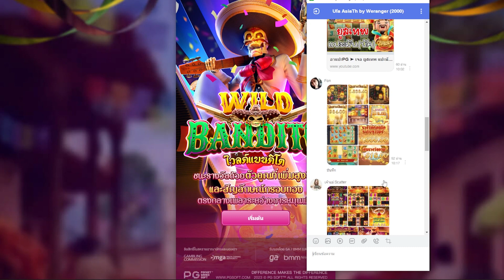(เกมส์น้าผี Pg)(Wild Bandito Pg) น้าผี ตามมาเอาคืน ยื้อสุดชีวิต!!! สุดท้าย จบเเบบนี้?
การพนันไม่ใช่วิธีการสร้างรายได้ มันเป็นเกมและความบันเทิงเท่านั้นนะจ๊ะ